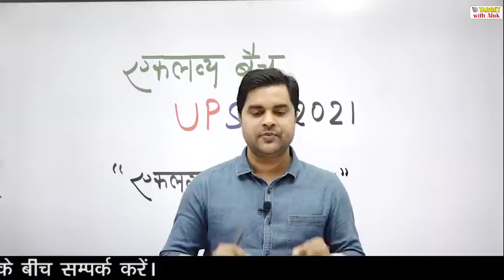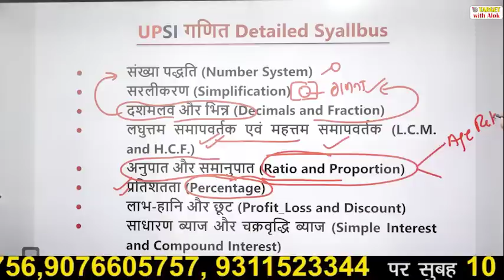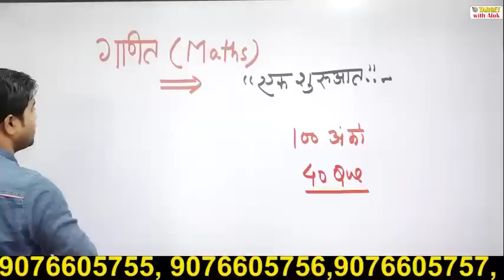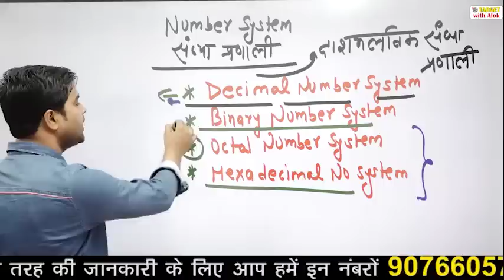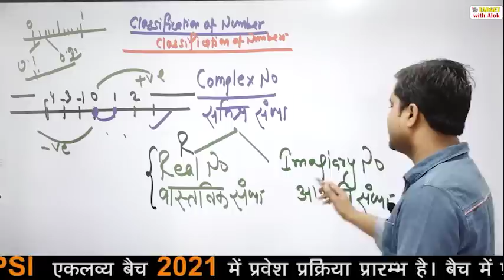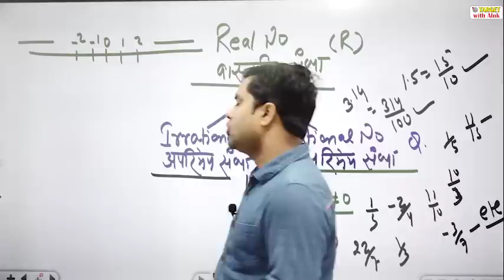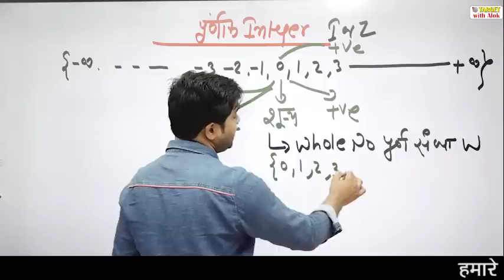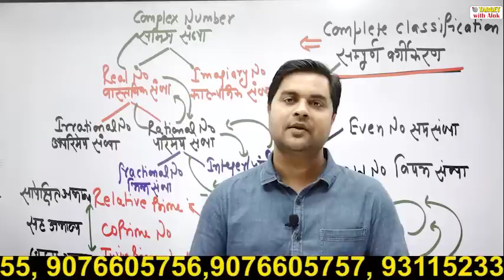UPSI 2021-एकलव्य बैच || Maths || संख्या पद्धति -1|| Sandeep Tiwari